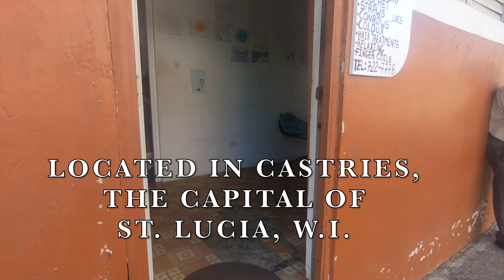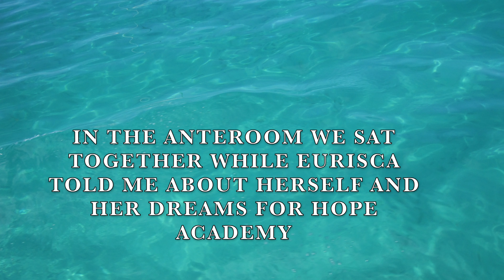HOPE ACADEMY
Hope Academy is a nonprofit educational organization dedicated to  serving academically at risk children.  It is located in the capital city of Castries on the island of St. Lucia in the West Indies.  In this video we see where the Academy is located, we see a few of the children it serves and we have a conversation with its founder, Eurisca Chandler, in which she tells us how it all got started, what they are currently doing, what her vision is for the future of Hope Academy and the urgency their current needs.